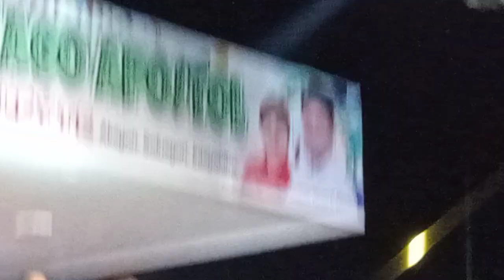DOS COMPAÑEROS IN SILAGO PART 2 | Grabe Tawa ko🤣😂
Dos Compañeros in Silago Comedy show